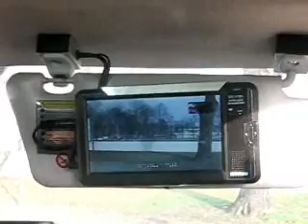Białostocka policja filmuje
Od tygodnia białostocka policja ma zamontowanych 16 kamer w radiowozach. To bicz nie tylko na piratów drogowych.